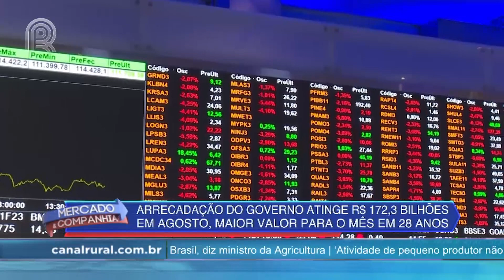Arrecadação federal chega a R$ 172,31 bilhões em agosto | Canal Rural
No acumulado do ano, a arrecadação alcançou R$ 1,46 trilhão, representando um acréscimo pela inflação de 10,17%.